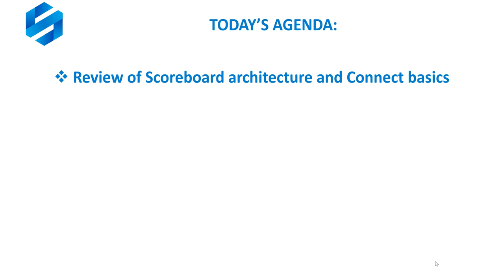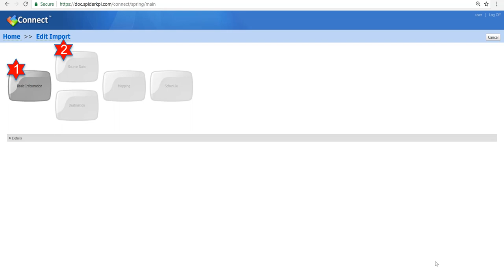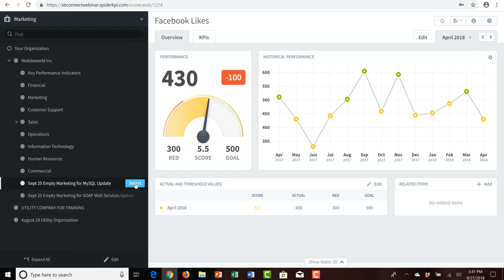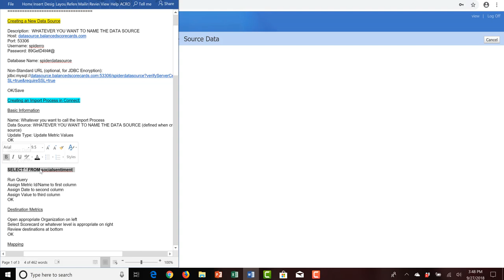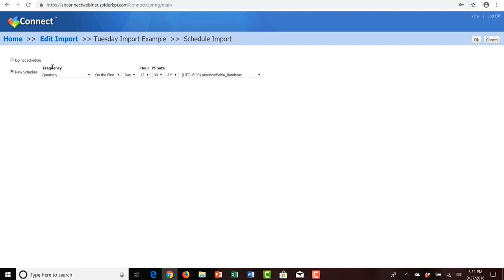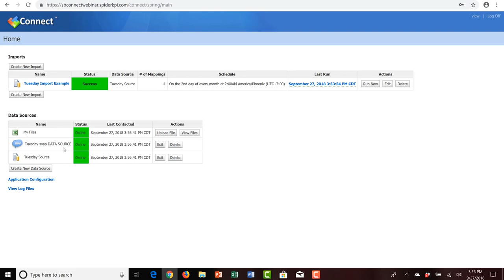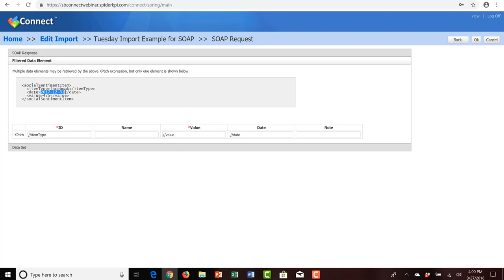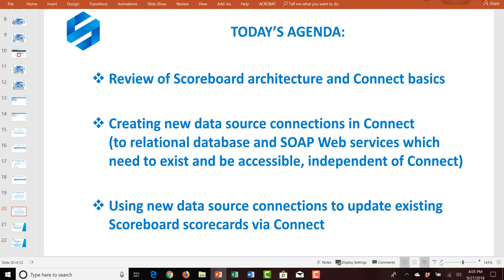Importing from Databases or SOAP into Scoreboard